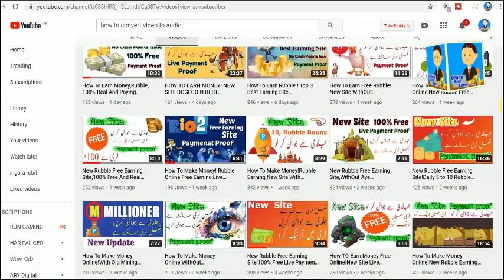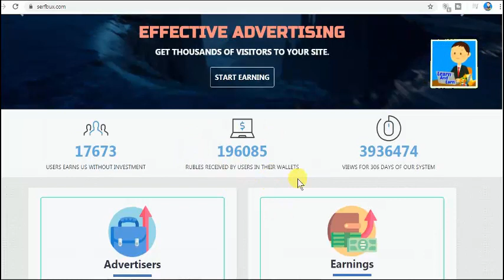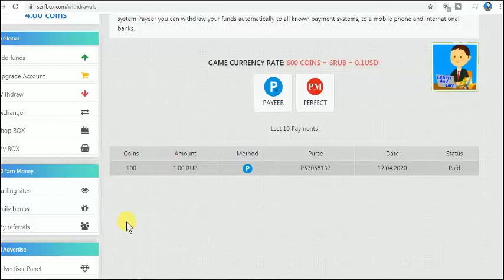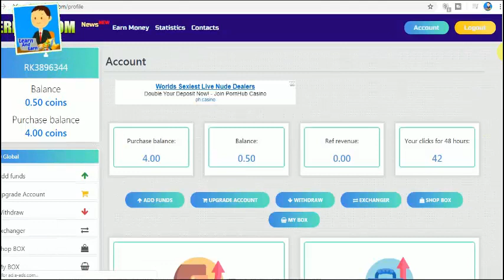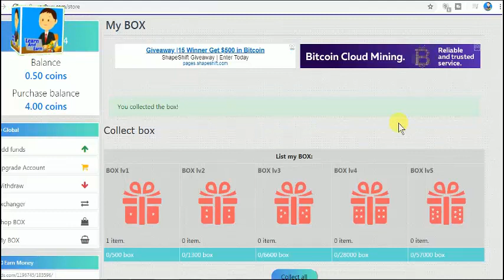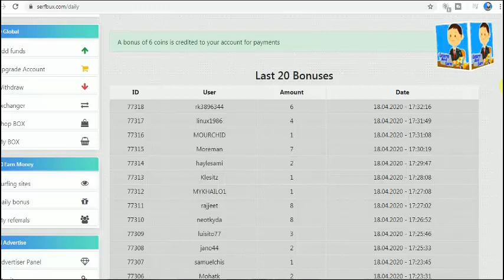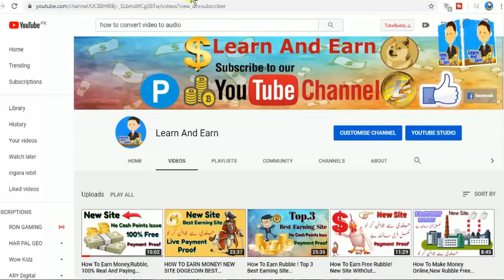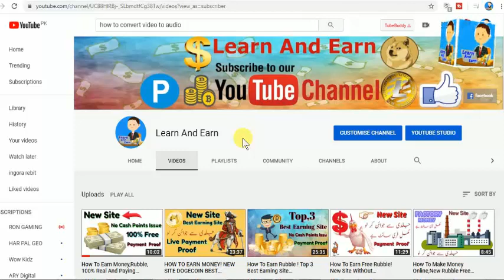How to Make Money Online! Rubble Free Earning,Live Payment Proof.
Hi friends kaise ho ap log,aaj main aap doston ke liye ek rubbal ko earn karne wali website Laya Hoon, is website per kam karte hue aap  acchi khasi amount banaa sakte hO, new ruble earning website Hai Isko free main join Karen.ap ne site mai kam kyse krna hai,Sara Kuchh video mein bataya Gaya Hai video puri Dekhen.please like aur share karain,CHENNAL KO SUBSCRIBE KARIN THANKS,